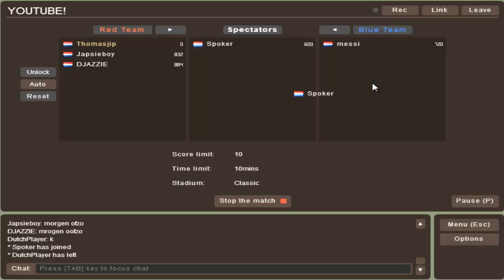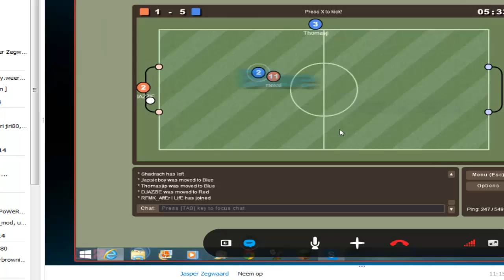Random games met Jasper en Stijn #2 haxball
MineCraft Server Ip: dsgs.dmch.nl
Hey beste kijker van DagelijkSGameS (dgelijksgames).
fijn dat je geintreseerd ben in dit kanaal ;P abboneer alvast terwijl je dit leest.
nou nu dan maar wat info over mezelf.
Hallo ik ben Tommy A.K.A. Thomasjip en ik hou superveel van gamen! ik vindt Youtube leuk om te doen en upload dagelijks video's meestal 2 soms 1 maar ik probeer zoveel op een dag.

en dit was alles bedankt voor het lezen en SUB!